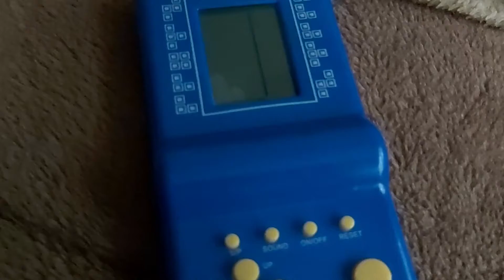Game 1985 Start Up And Shutdown